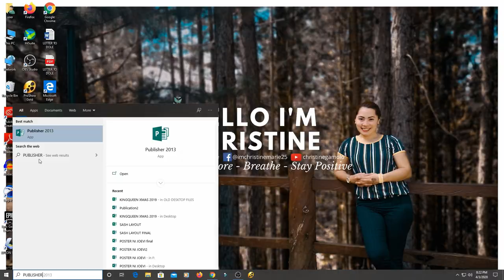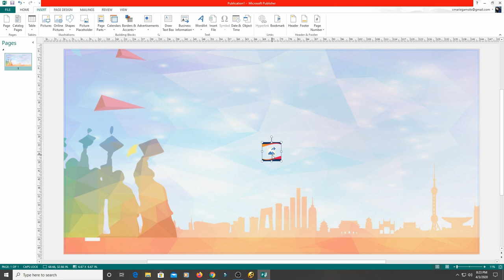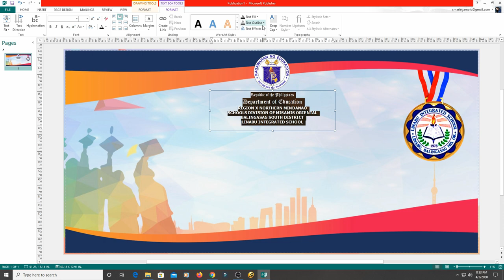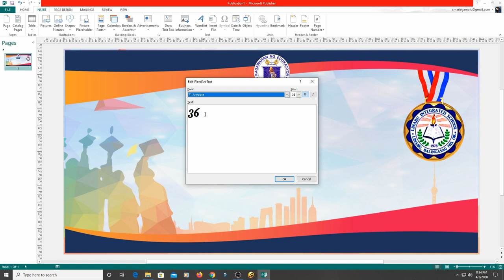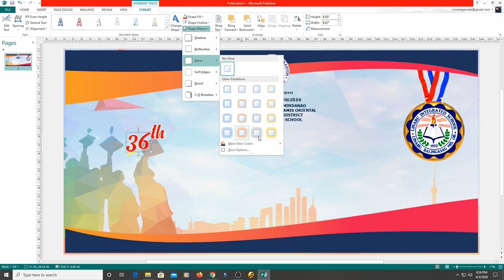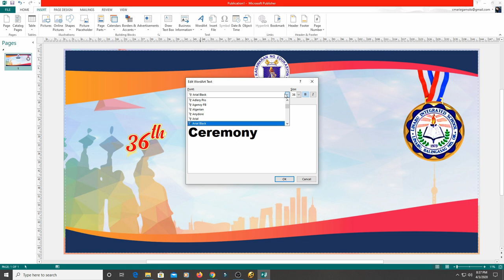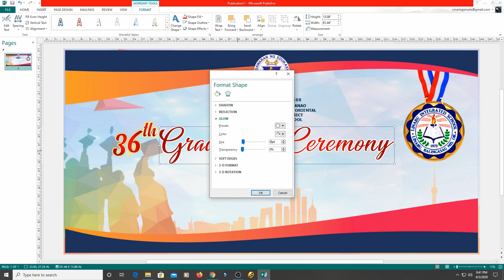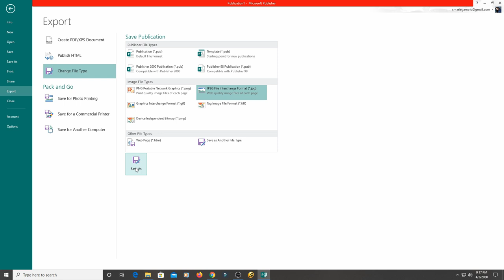HOW TO MAKE A TARPAULIN USING PUBLISHER | VLOG TUTORIAL 4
Para ma lessen ang payment fort the layout, why not make your own design through this app which is available naman sa computer or laptop mo. :)
You can make whatever design you want, widen your creativity and enjoy doing it.